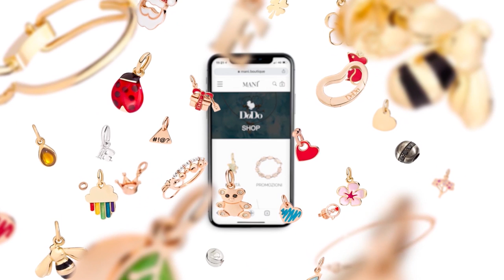G24 LBA MANÌ MVP | FILIP KRUSLIN VS FORTITUDO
Nella importante vittoria sulla Fortitudo Bologna è Filip Kruslin il Manì Mvp della sfida valida per la 24°giornata: autore di un grande primo tempo e di un’ottima prestazione difensiva il giocatore croato ha chiuso con 19 punti, 4/7 dall’arco e un totale 24 di valutazione.